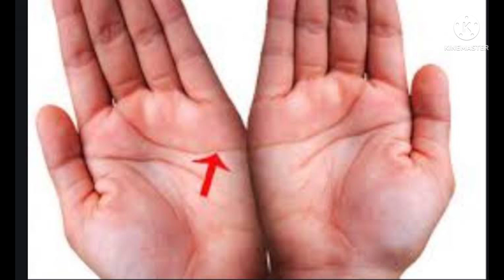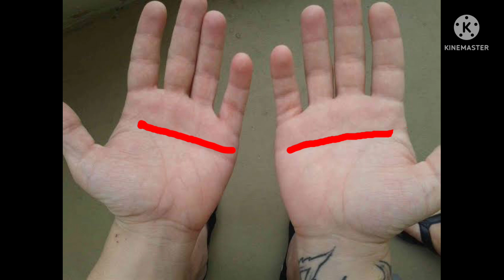जानिए हथेली में बनने वाले आधे चांद का पूरा सच🌙🌙🌝